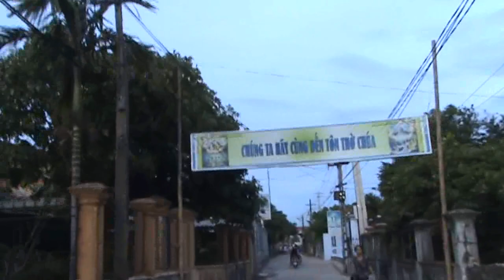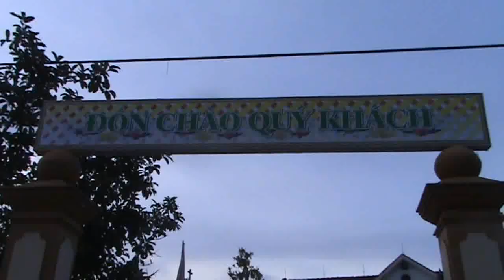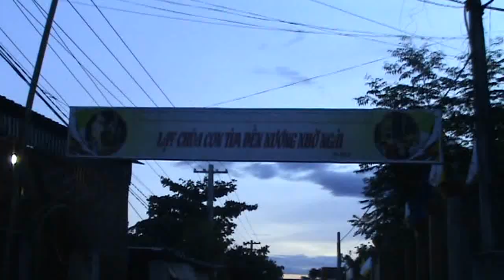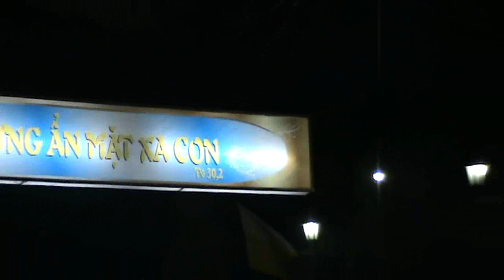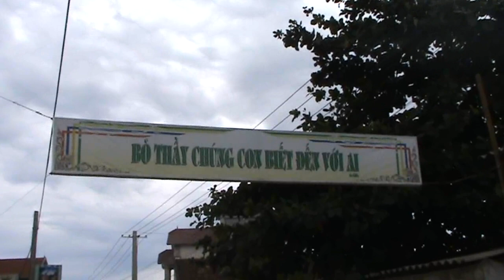GIAO XU KY ANH TRONG TUAN CHAU THANH THE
Quang cảnh Giáo xứ Kỳ Anh - Địa phận Vinh